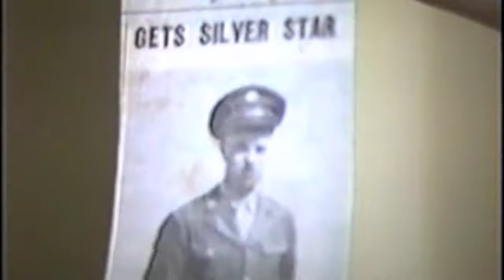Horace Jenkins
This video is about Horace Jenkins